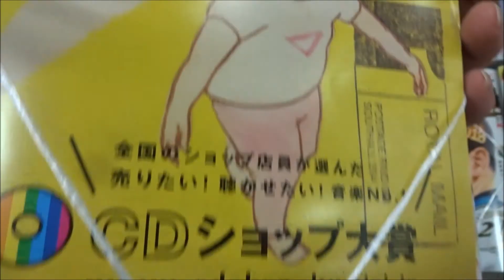漫画アクション No 8 2018年4 17号 与田祐希(乃木坂46)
500万回再生達成
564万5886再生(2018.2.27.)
3年間で動画1万本
Hiroshima Prefecture
Itsukushima Shrine
 毎日投稿
広島youtuber
次世代 youtuber
１日10万回再生
１００万回以上再生されている動画、チャンネル